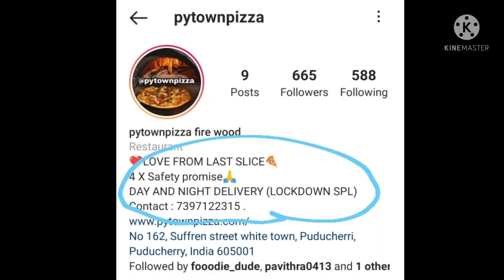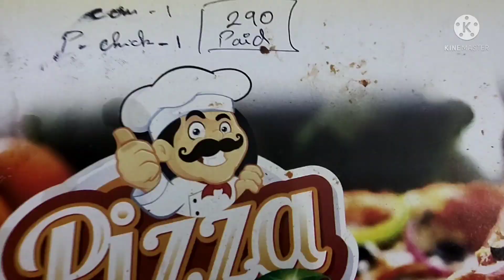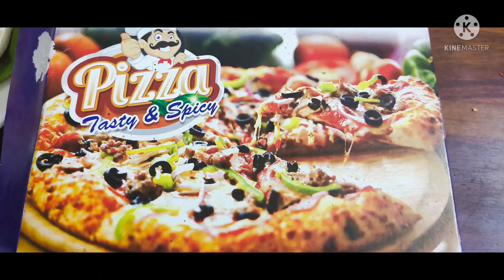How to get Pizza during Lockdown?